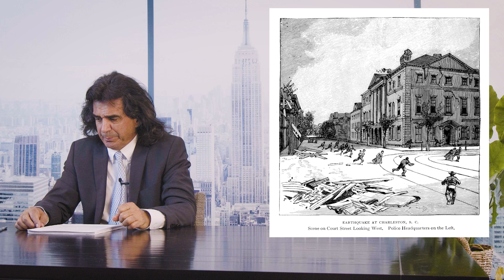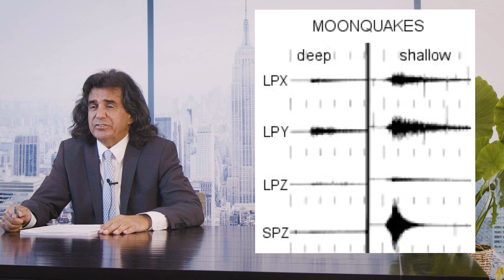Is there also Quake on the Moon? What is the largest recorded earthquake?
On earth we call it earthquake. If there is any similar phenomenon on the moon it should then be Moonquake. But is there moonquake? What is the largest recorded earthquake? In this video, Atorod, U.S. White House Award Winning Engineer elaborate on these questions.